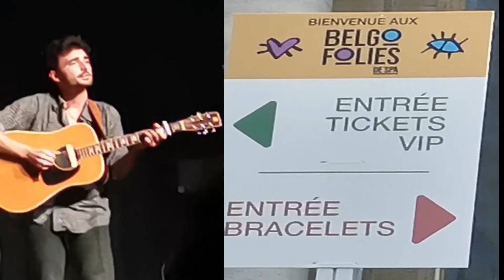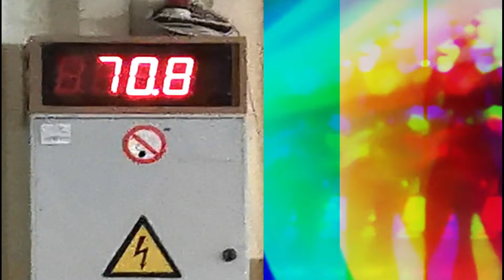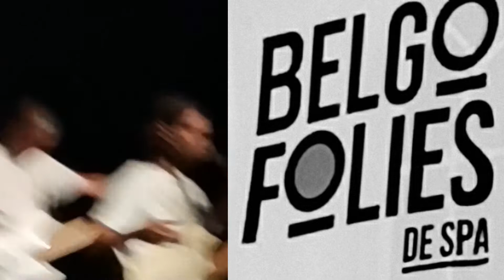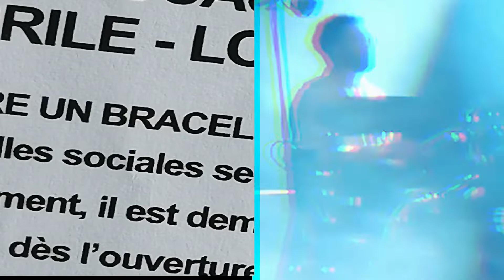Belgofolies, Spa, Casino, jeudi 22 juillet 2021 : Alex Lucas, Charles, Aprile, Loïc Nottet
Jeudi 22 juillet 2021 ... flash sur les Belgofolies ... Spa, Casino ... avec Alex Lucas, Charles, Aprile, Loïc Nottet ... super ambiance ... super public ... merci à l'assistance technique excellente ... merci à Charles Gardier et son équipe ... montage : un spectateur